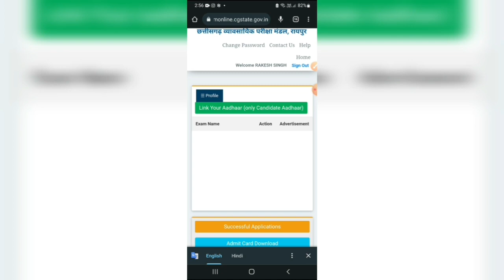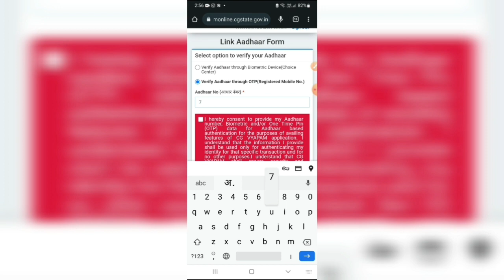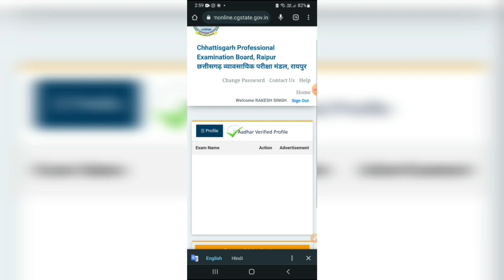CG Vyapam Adhaar Link Kaise Kare | आधार कार्ड लिंक छत्तीसगढ़ व्यापमं 2023